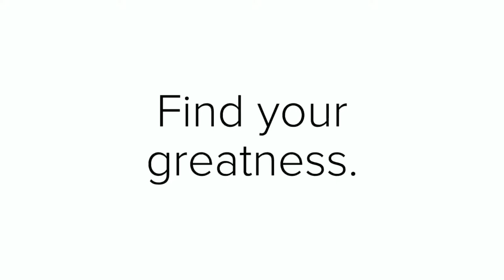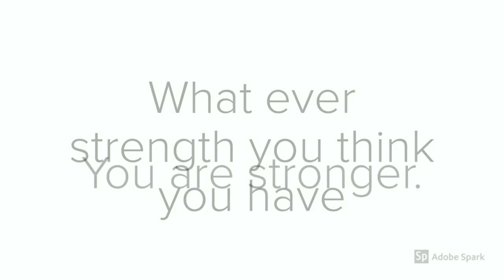Training With The Right Speed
Choosing between slow strict tempos, plyometrics, and static holds for practice, training or competing. Depending on your goals to increase speed, strength, muscle size, agility, stability, skills, and or endurance...specific movement selection and speed of repetitions are both important.